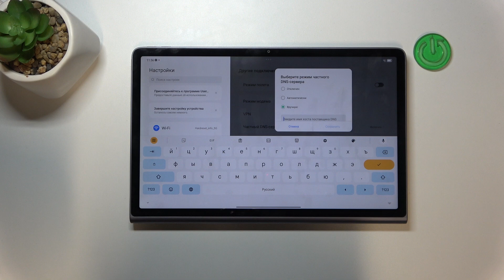LENOVO Tab Plus 11 5 | Как включить частный DNS сервер на LENOVO Tab Plus 11 5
Хотите подключиться к частному DNS серверу на LENOVO Tab Plus 11 5? Тогда это видео для вас. Выполните несколько несложных действий, чтобы подключиться к частному dns серверу на LENOVO Tab Plus 11 5.

Как подключиться к частному dns серверу на LENOVO Tab Plus 11 5? Как включить днс на LENOVO Tab Plus 11 5?